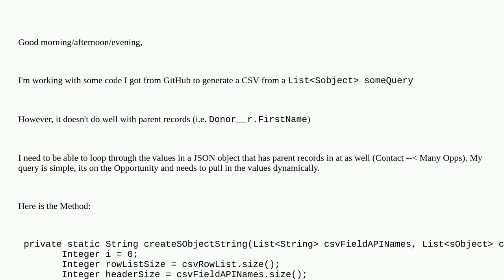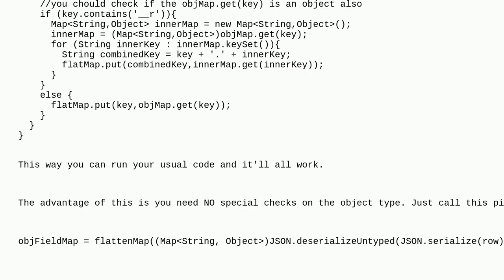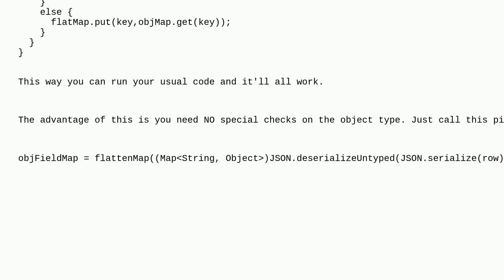Salesforce: Working with MapString,Object and Parent Records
Working with MapString,Object and Parent Records

A special thanks goes out to the awesome community

  json apex